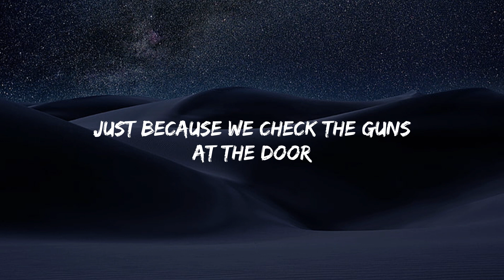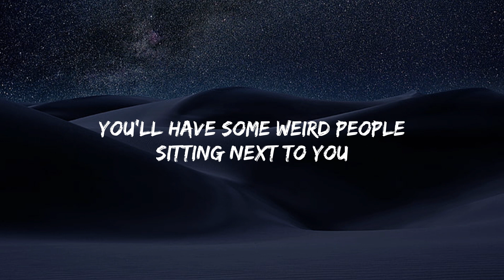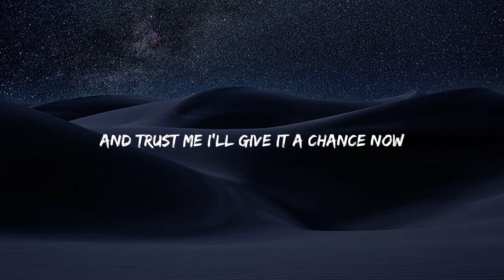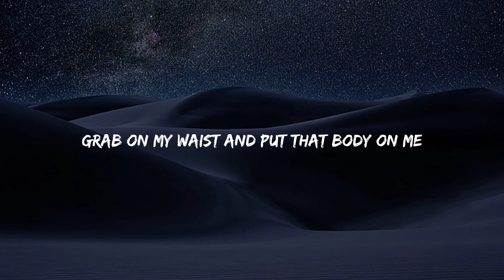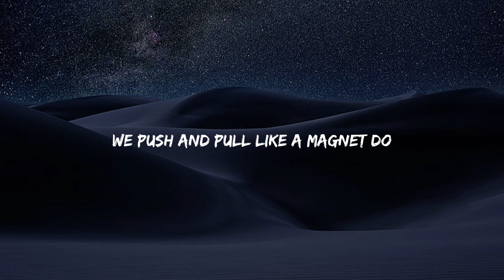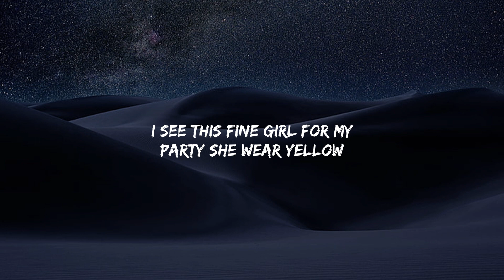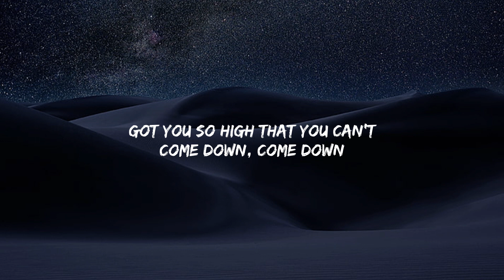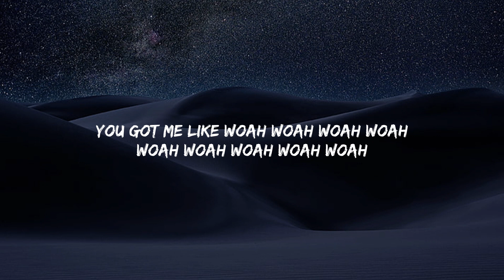Twenty One Pilots - Heathens (Lyrics) - Ed Sheeran, Selena Gomez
We are your go-to destination for the latest and greatest songs, bringing you a unique experience of enjoying music through captivating visuals and engaging lyrics.

️️️🎵 We strive to keep you up-to-date with the hottest tracks that are dominating the charts and capturing the hearts of music lovers worldwide.

👑 Subscribe now and let us be your ultimate destination for the hottest music lyrics, where you can sing, feel, and connect with the songs that define the soundtracks of our lives. Welcome to our vibrant world of lyrics and music ️🎖️